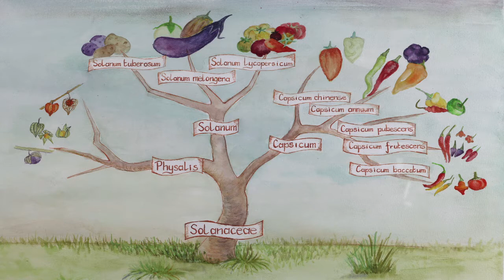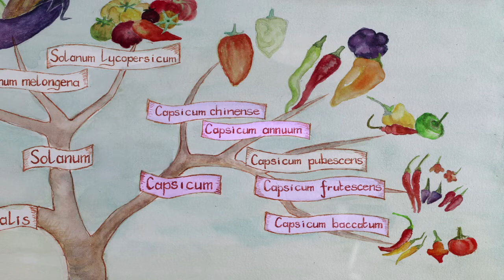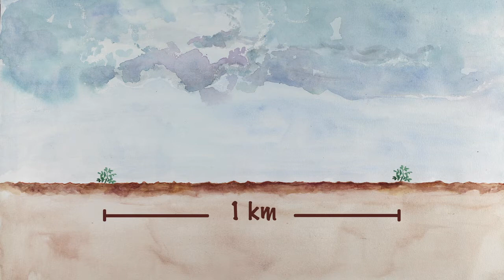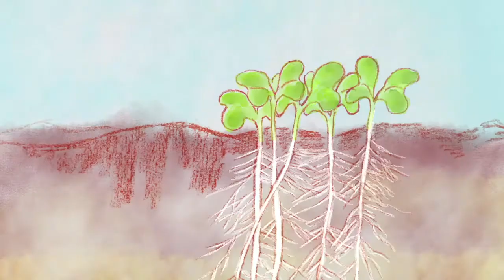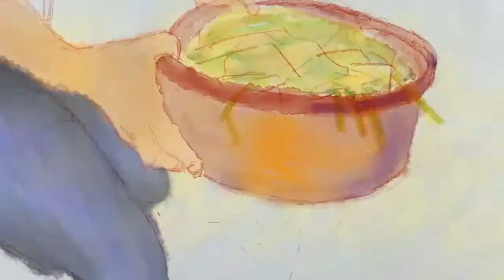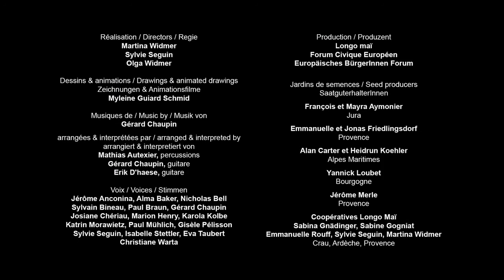Saatgutgewinnung von Paprika und Pfefferoni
Die Vielfalt der Paprikasorten, die Beschaffung der Blüten und ihre Befruchtung, der Anbau, die Gewinnung der Samen und ihre Lagerung sind Teil dieses Lehrfilms über den Anbau von Paprika für die Gewinnung von Saatgut.